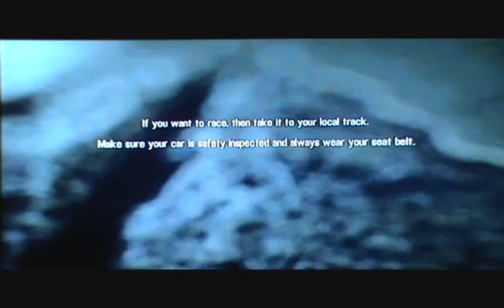Metroid Prime and Need for Speed Shift 2 Previews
Here i put on two preveiws of my next games